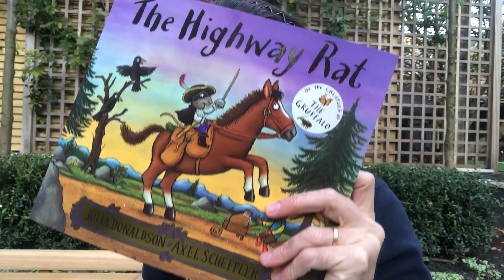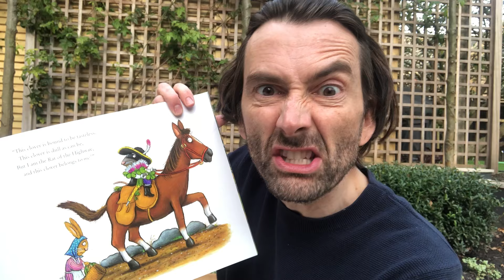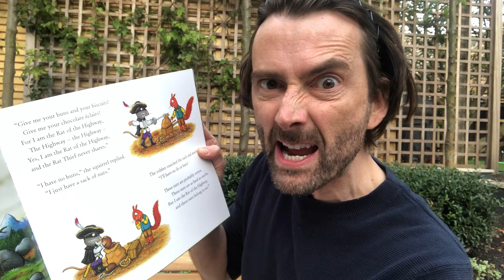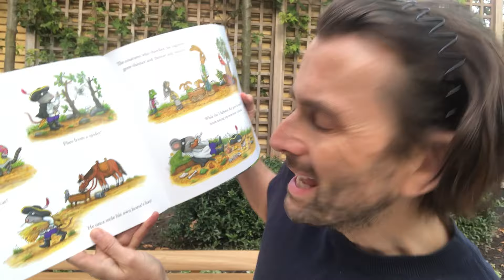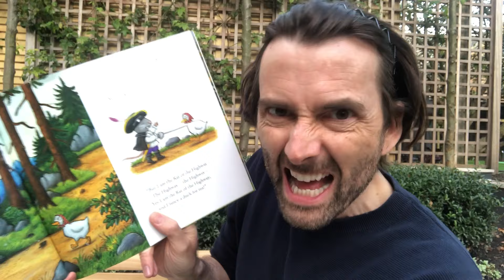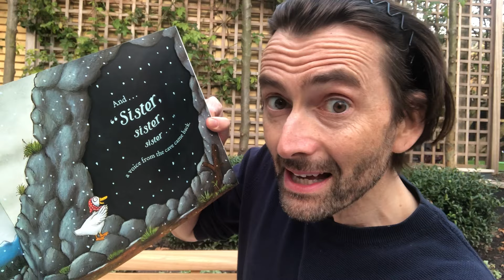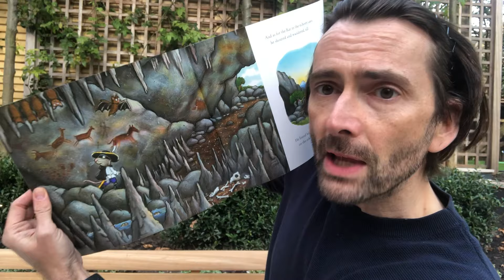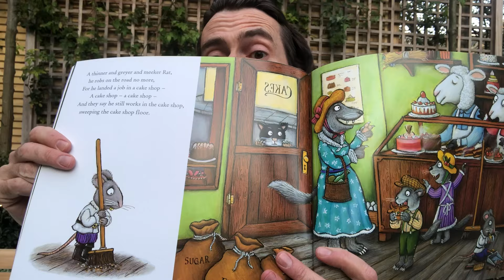David Tennant for Save with Stories reading "The Highway Rat" by Julia Donaldson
Thank you David Tennant for helping us to raise urgent funds for our coronavirus appeal by reading "The Highway Rat" by Julia Donaldson, illustrated by Axel Scheffler, published by Scholastic.

Each story can change a child's future, and you can help us do that. By donating to Save with Stories, you can support the most vulnerable families in the UK and around the world by helping to provide early learning packs, supermarket vouchers, essential household items and virus protection, so they can keep building the best possible future.